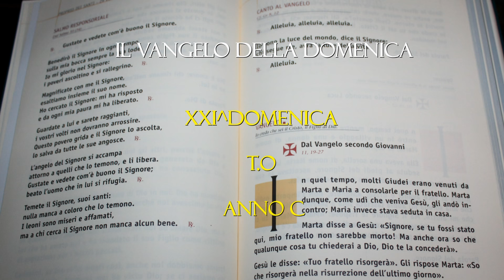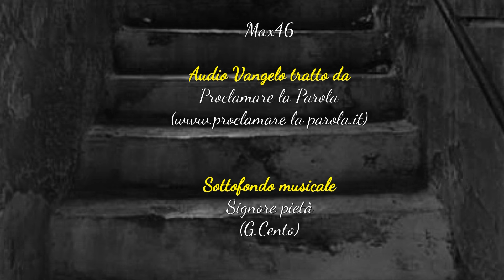"SFORZATEVI DI ENTRARE PER LA PORTA STRETTA"(Lc.13,22-30)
Gesù non perdeva occasione per predicare. I Vangeli non riportano che una piccola parte dei suoi discorsi. Certamente Lui ripeteva spesso gli stessi insegnamenti, non solo per imprimerli meglio nella mente degli ascoltatori, ma anche perché il pubblico cambiava continuamente.

Questa volta Gesù si trova, probabilmente, in Perea, ad oriente del Giordano.

 " Un tale gli chiese: Signore sono pochi quelli che si salvano?".

 Il gravissimo problema era posto spesso nelle scuole rabbiniche, le quali affermavano che gli eletti erano pochi. " Rispose: sforzatevi di entrare per la porta stretta, perché molti, vi dico, cercheranno di entrarvi, ma non ci riusciranno".

Quel tale non aveva chiesto genericamente "quanti si salvano", ma aveva presentato il preciso quesito se costoro fossero pochi, che Gesù non l'ha ammesso ma non l'ha nemmeno smentito.

 La possibilità che siano pochi rientra dalla libera volontà dell'uomo.

 Lui dice soltanto esplicitamente " sforzatevi di entrare".

Secondo il pensiero giudaico, la felicità eterna era rassomigliata ad un lieto convito; la porta stretta per entrarvi esprime la difficoltà non la impossibilità.

Però una volta chiusa la porta, tutto diventerà impossibile.

 La misericordia di Dio insegue fino all'ultimo il peccatore, ma se la risposta sarà ostinata, non ci sarà salvezza.

I reprobi, respinti dal convito celeste, hanno per dimora l'inferno, luogo di dolore, simboleggiato dal pianto materiale e dal rumore che si fa digrignando i denti per la rabbia e il tormento.

 Tutte le anime che respingono la sincera e operosa chiamata alla fede, pur essendosi trovate in privilegiato contatto con i messaggeri di Cristo, vedranno prendere il loro posto da quelle che erano più lontane, ma che sono docili alla grazia.

  Usciamo dalle metafore e mettiamoci a raffronto personalmente, con questa lezione di Gesù.

  Ci accorgiamo subito che il nostro atteggiamento è tanto strano, contraddittorio, e lo concludiamo sempre con i nostri alibi giustificativi.

  Il tuo insegnamento, Maestro, è chiaro: raggiungere la felicità eterna è come percorrere un percorso faticoso e la porta d'entrata è molto stretta. Di fronte al tuo parlare perentorio, io dico subito: "..-ma allora è impossibile.."

Mai ci verranno richieste cose superiori alle nostre forze.

 Per supplire alla debolezza c'è la grazia sacramentale che irrobustisce.

  E qui scatta l'assurdo!

  Nutrirmi non consapevolmente e con le dovute disposizioni, dell' eucarestia, è rinunciare a quel nutrimento dell'anima che la rende idonea a superare il percorso faticoso della vita.

  Se non abbiamo la forza di mettere in secondo piano le nostre comodità, il nostro benessere e piacere, arriveremo un giorno ( inutile dire con superficialità: più tardi possibile!) al termine del percorso terreno e troveremo la porta chiusa.

  Ci appelleremo alla bontà del Signore?

E' inutile; potrei sentire la sentenza ".. via da me maledetto..." Meravigliato e perplesso proverò a dire: "..e che cosa ho fatto di male Signore?" e mi risponderà con un lungo elenco di bene che potevo fare e non l'ho fatto:

 Signore, se riuscissi sempre, al termine di ogni giornata, ad interrogarmi: oggi che cosa ho fatto di bene?

Se la coscienza mi fa capire che è stata una giornata nervosa, con arrabbiature, imprecazioni, risentimenti verso colleghi di lavoro, giudizi non imparziali, avrei perso l'occasione per superare il cammino faticoso e trovare un giorno aperta la porta per entrare nella vita eterna.